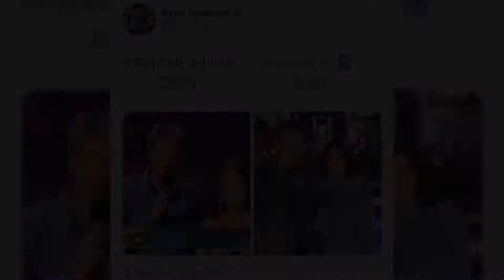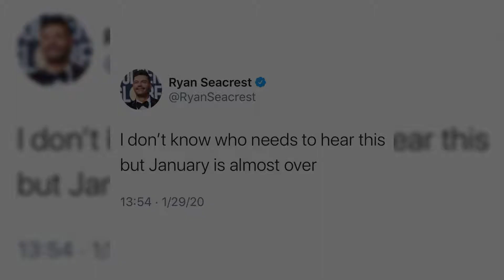Ryan Seacrest: Most Memorable Moments #2020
Ryan Seacrest: 50 Most Memorable Moments #
Ryan John Seacrest
December 24, 1974 (age 45)
Atlanta, Georgia, U.S.
Occupation Television show host, television and radio personality
Years active 1990–present
Notable credit(s)
American Idol